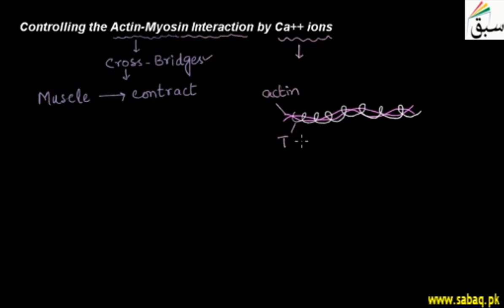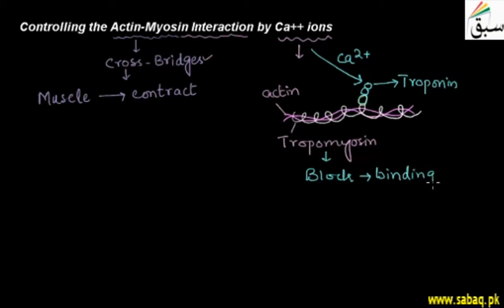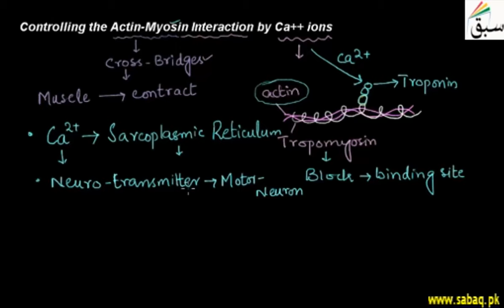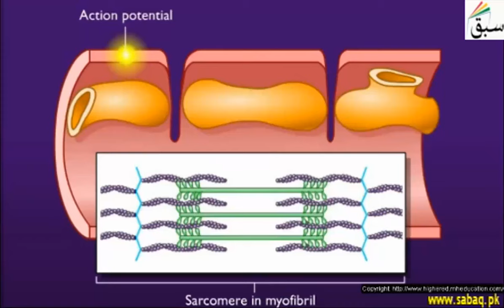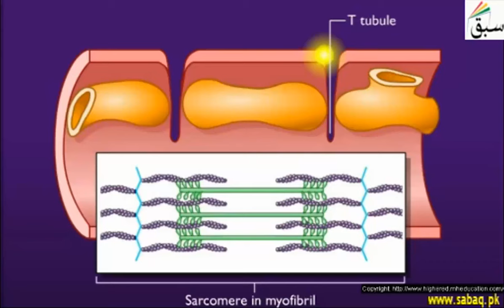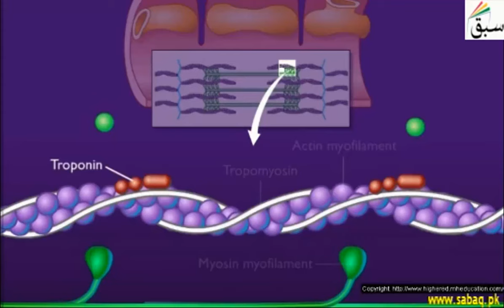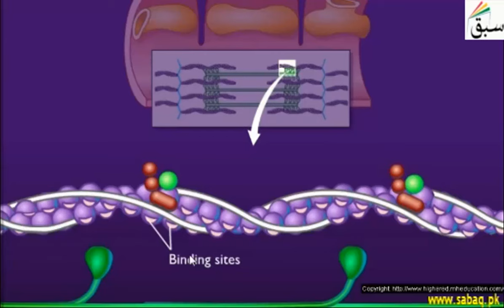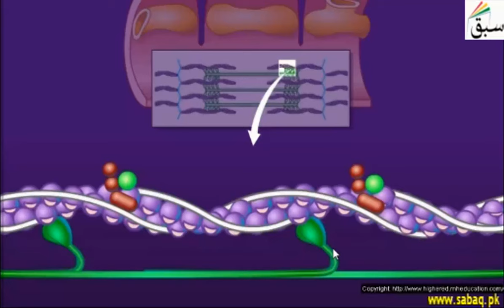Controlling the Actin-Myosin Interaction by Ca++ ions, Biology Lecture | Sabaq.pk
Controlling the actin-myosin interaction by Ca++ ions,  calcium ions act as initiator of contraction
This video is about: Controlling the Actin-Myosin Interaction by Ca++ ions. Practice tests and free video lectures for Physics, Chemistry, Biology, Math’s, Computer Science, English & more subjects are also available at Sabaq.pk. So, subscribe to Sabaq.pk/Sabaq Foundation now and get high marks in your exams.

CLASSES WE COVER AT SABAQ.PK / SABAQ FOUNDATION:

1. KG
2. Class 1
3. Class 2
4. Class 3
5. Class 4
6. Class 5
7. Class 6
8. Class 7
9. Class 8
10. Class 9
11. Class 10
12. Class 11
13. Class 12
14. Class 13
15. Class 14
16. MCAT
17. ECAT
18. CSS

BOARDS WE COVER AT SABAQ.PK / SABAQ FOUNDATION:

1. FBISE
2. Sindh Board
3. KP Board
4. Balochistan Board
5. Cambridge

STUDY MATERIAL WE OFFER AT SABAQ.PK / SABAQ FOUNDATION:

1. Physics Lectures
2. Chemistry Lectures
3. Mathematics Lectures
4. Biology Lectures
5. English Lectures
6. General Science Lectures
7. Computer Science Lectures
8. General Math Lectures
9. Accounting Lectures
10. Statistics Lectures
11. Advance Accounting Lectures
12. Cost Accounting Lectures
13. Practice Tests
14. Physics Practical
15. Chemistry Practical